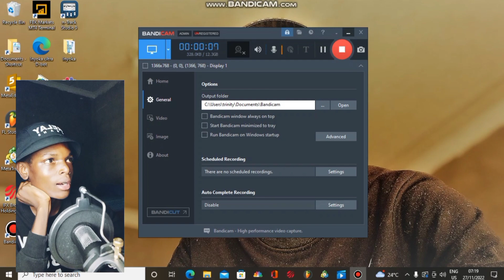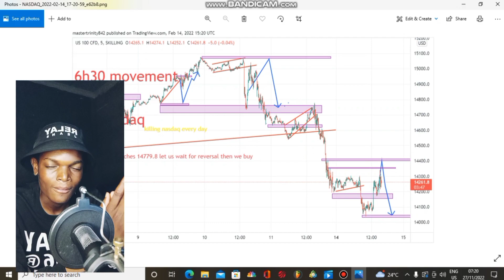inyoka Forex trading YouTube channel